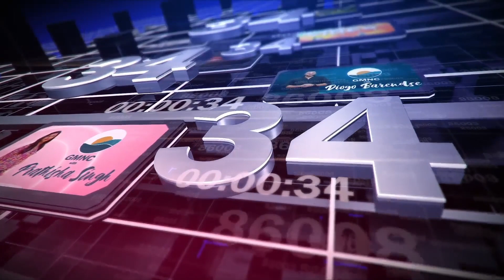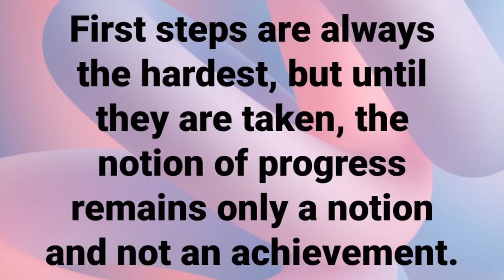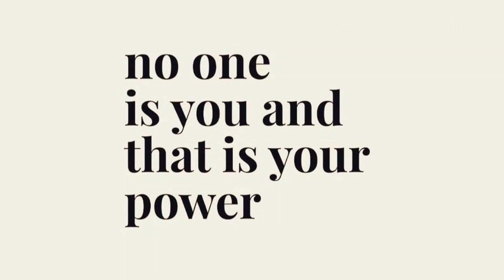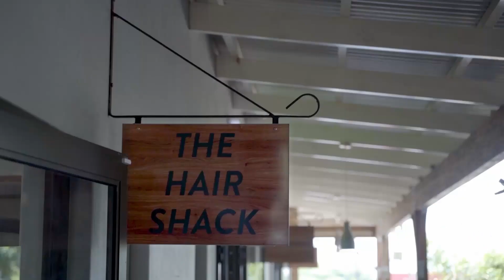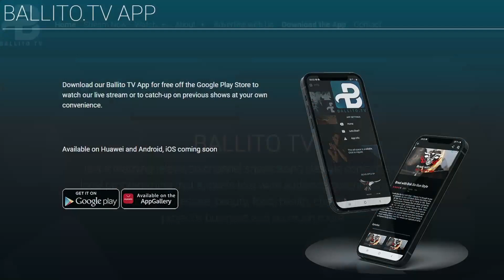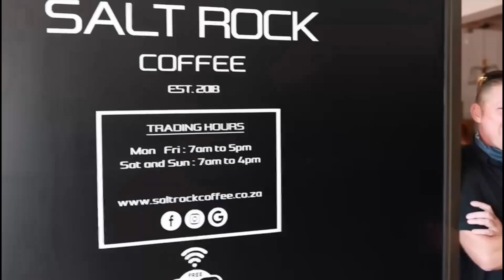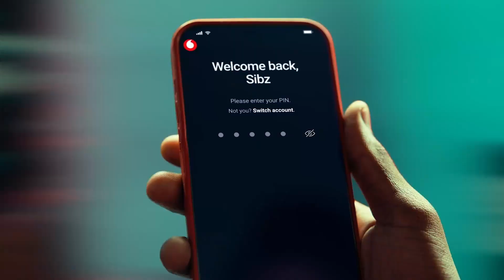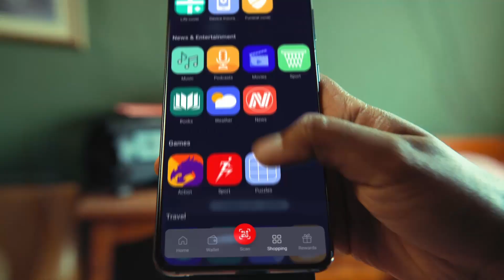GMNC - 11 February 2022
Coming up on GMNC this morning, the 11th of February 2022 between 6:00 and 7:00am

Prathisha Singh | Heili Uys | Deon from Victory Surf | Tony Subramony | Matt Williams - Sports Segment | Zoe Sturgeon - Weekend Vibes | Joshua Daniel - The Rise Up Movement | Mike Mason – Sugar Rats Club | Santos Kahn – Drive Times